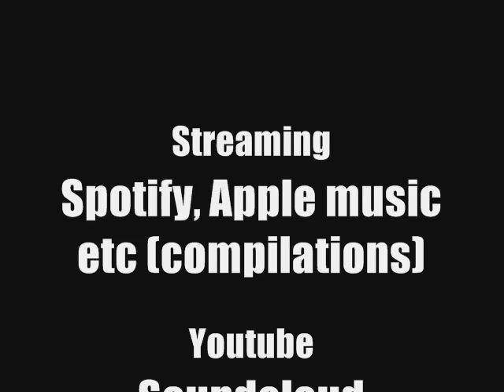Lounge Loafers Just wanna see you happy preview (menamusic.com)